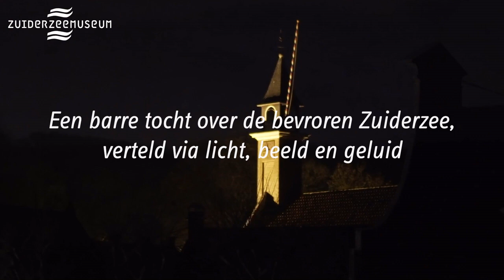Zuiderzeelicht: Toen de zee van ijs was | 18 dec. 2022 t/m 8 jan. 2023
Kom je van 18 december 2022 t/m 8 januari 2023 verwonderen tijdens de vierde editie van Zuiderzeelicht: Toen de zee van ijs was. Wandel in de avonduren door de sfeervol verlichte straatjes van het buitenmuseum en laat je meeslepen door het ontroerende verhaal over hoop, liefde en verlies.

Kijk wat zich achter de ramen van de huisjes afspeelt en volg de bewoners van Durgerdam op hun zoektocht naar de verdwenen ijsvissers. Een winterse beleving via licht, beeld en geluid voor jong en oud.